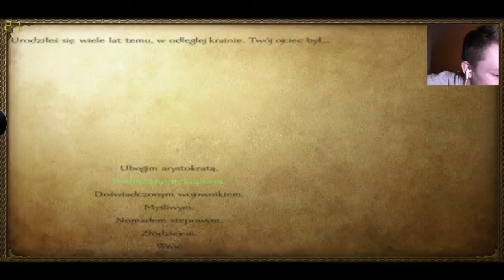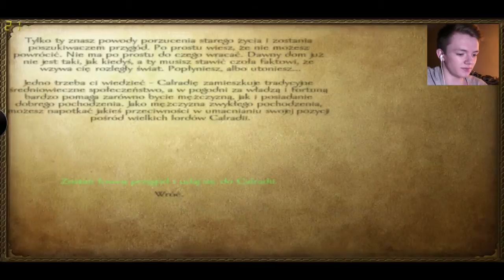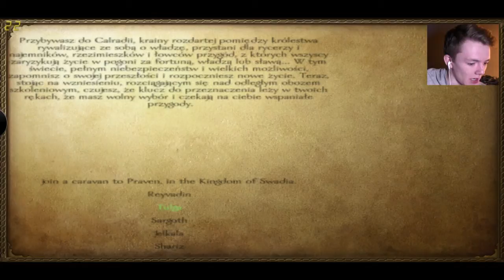JESTEM RYCERZEM! Mount & Blade: Warband #1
Najpopularniejsze serie będą się najczęściej pojawiały. Daj łapkę w górę i patrz jak pojawia się kolejny odcinek!